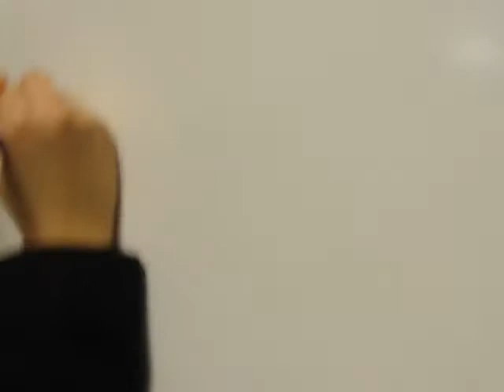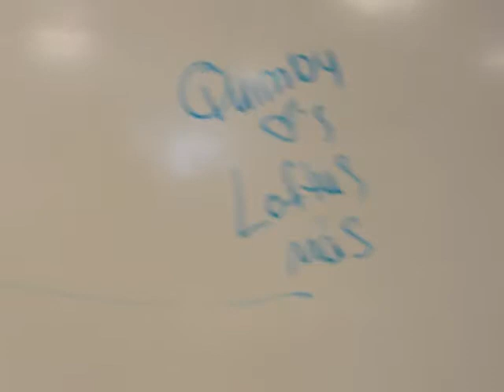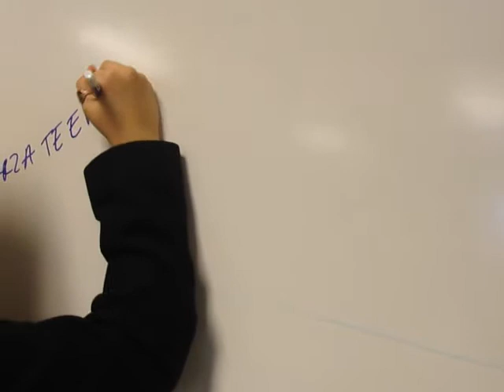A day in the life of a Wheeler High School student/last hour aides.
This is what Jessica & Jessica do
on our last 5 minutes of aiding
for the Chemistry teacher.
Quimby - me
Garza - other Jessica